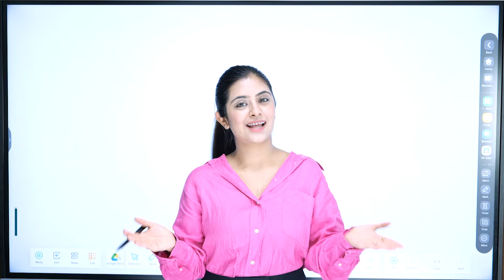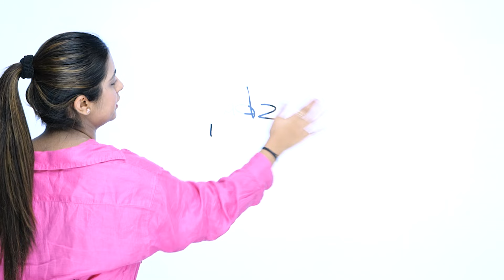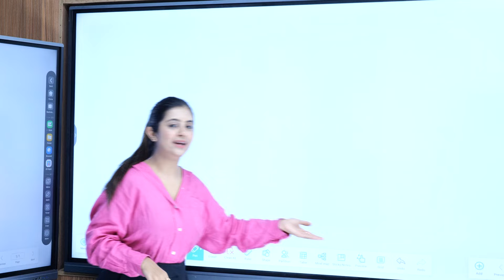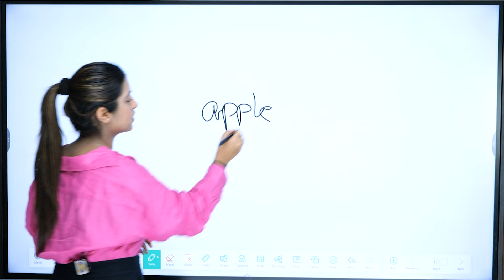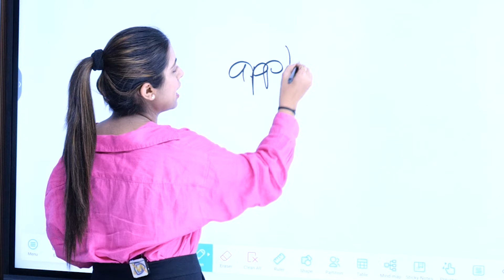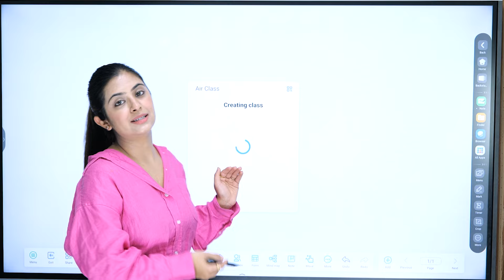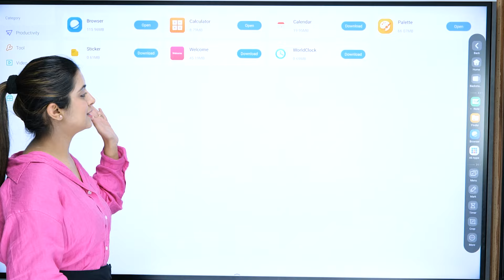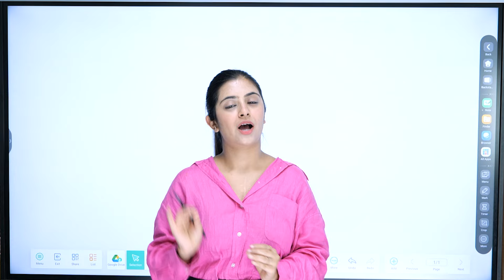Maxhub Interactive Panel 75 inch इतने सस्ते में 😱 Maxhub android 11 Price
Upgrade your teaching setup with our affordable interactive flat panels!
Visit - Studio.Edusquadz.com

Explore the cutting-edge features of Maxhub's Android 11-powered interactive flat panel! Our comprehensive review covers all aspects of this smart board designed for teaching environments. Dive into the functionalities of the Maxhub interactive panel, tailored to enhance classroom engagement and collaboration. Stay informed about the latest updates and learn how to leverage the Maxhub interactive panel effectively in India. Discover competitive pricing options for the 75-inch Maxhub digital board, ensuring you get the best value for your investment. Elevate your teaching experience with Maxhub's innovative solutions today!

00:00- Introduction
00:38- Maxhub Android 11 price
01:09- Size of Maxhub panel
01:20- With or without OPS?
01:37- Note software maxhub android 11
03:20- Maxhub Android new updates
04:11- Updates in note software
08:46 - Air class maxhub digital board
09:40 - Link your Microsoft account with Bytello
10:00 - Customize your OPS with maxhub Android 11
10:27- Maxhub store updates
10:45 - Webcam in maxhub interactive flat panel
11:09 - Maxhub smart board price in india

Desktop VS Laptop कौन सा ले ?

कोनसा PTZ Camera Best हे ?

Offline के साथ Online हे पढ़ना, तो ये Setup ज़रूर लगाना

Digital Board लेते समय OPS ले या नहीं ?
75 inch maxhub digital board
maxhub android
maxhub
maxhub with ops price
maxhub digital board review
digital board for online teaching
maxhub panel features